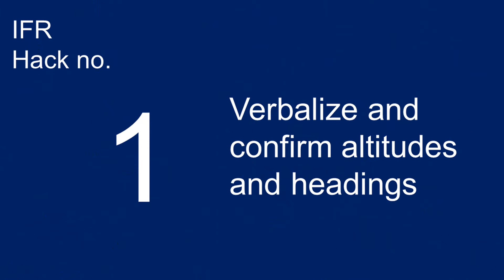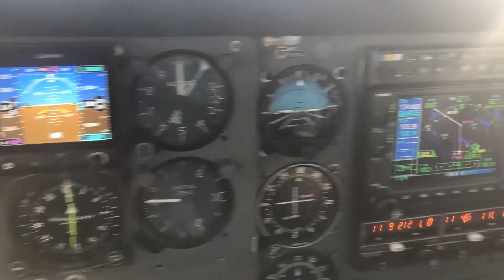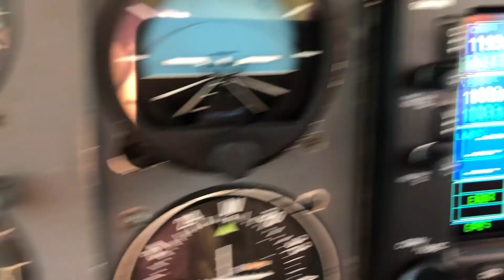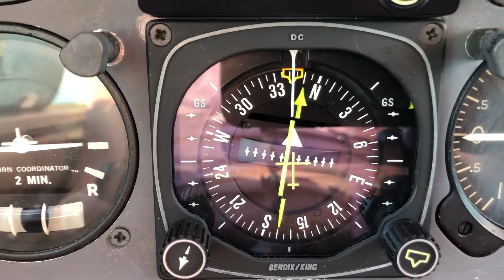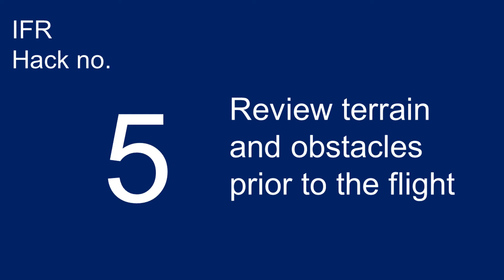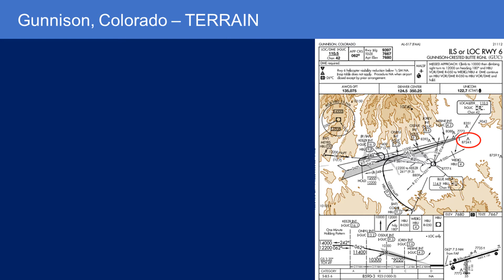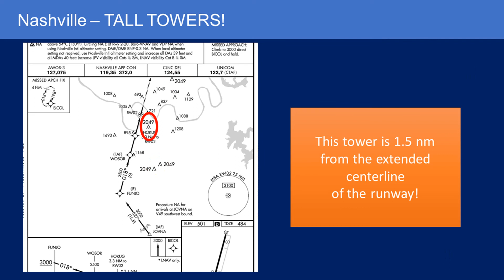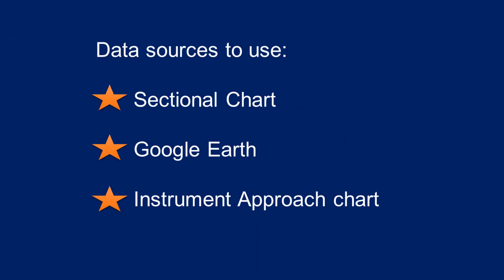Five IFR instrument flying hacks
Join me as I show you five 'hacks' you can use to help while flying IFR.